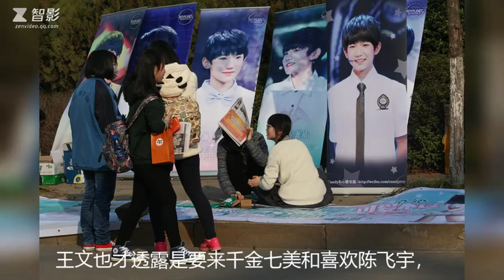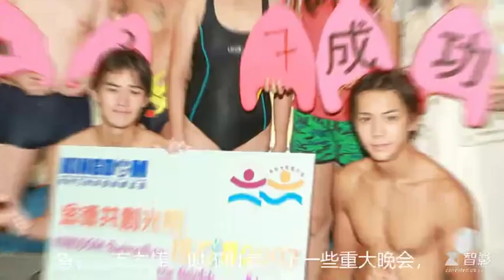卧槽！真是开了眼了！21岁12个男友，既养小白脸还包小三，陈飞宇刘昊然深陷其中，娱乐圈好戏终于要开场了！